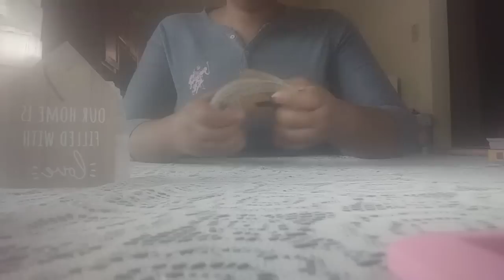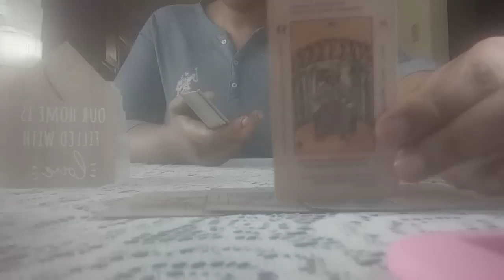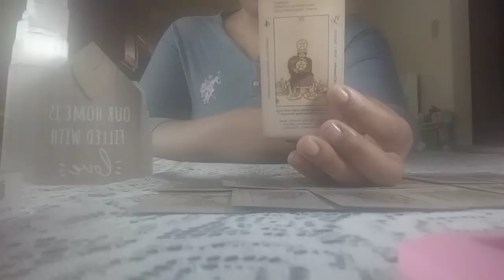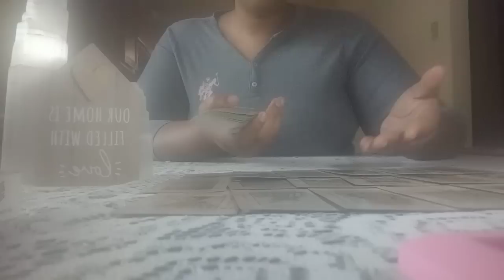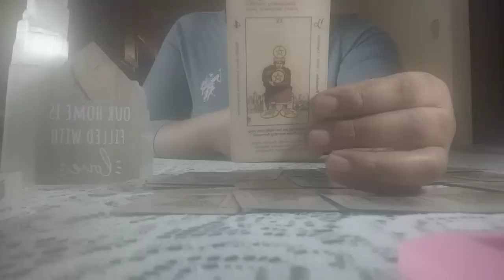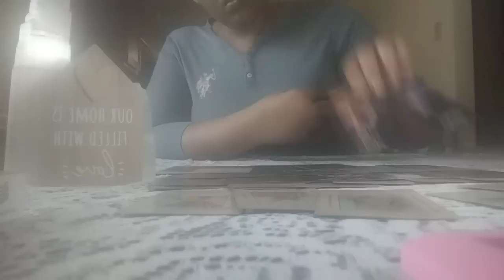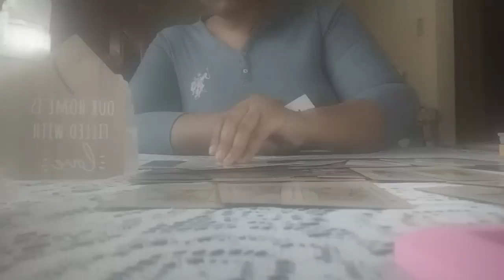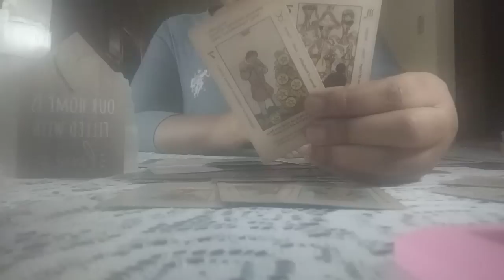A LESSON ABOUT SELF🥰LOVE‼️